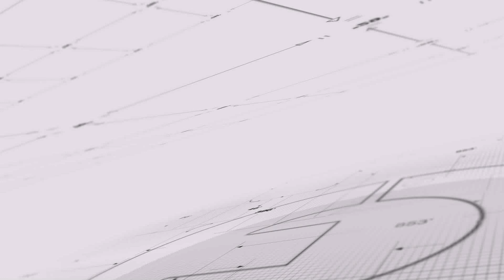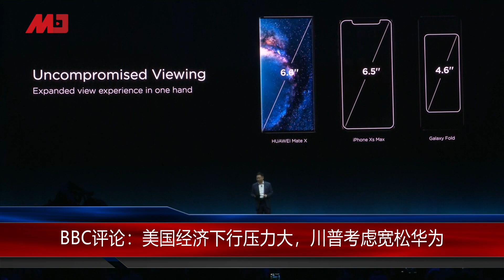无奈延长宽限令90天，美国为何无法将华为逼向墙角？｜明镜焦点（20190820）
综合媒体指出，美国商务部工业安全局先前在 5 月 16 日，将中国华为公司纳入「实体名单」，意味着华为将无法采购美国公司生产的零部件，不过也随即在5 月 20 日发布临时通用执照，允许华为及 68 家关系企业在 5 月 20 日至 8 月 19 日期间，继续采购美制产品，以维系现有的电信网络与设备运作，并且为现有华为智能型手机，提供软件更新，只是华为在没有执照的情况下，依旧不得购买美国零组件来制造新的产品，美国总统川普周日直言，华为对国安有威胁，他不想有生意上的往来，一切要到本周一才会做决定，接着美国商务部长罗斯在19日宣布，美国将会延长华为的交易许可90天，换言之，华为可以继续从美国采购部件，以及向美国客户提供服务，不过，罗斯同时表示，46家华为的分公司，将被添加到美国的实体列表当中，也就是美国企业无法在没有经过政府批准的情况下，与这些公司有商业往来，目前，美国政府实体列表中，已经有超过100家华为分公司，罗斯说，延长许可令，是为了让华为的美国客户有更充分时间来脱离华为设备，转投其他公司。